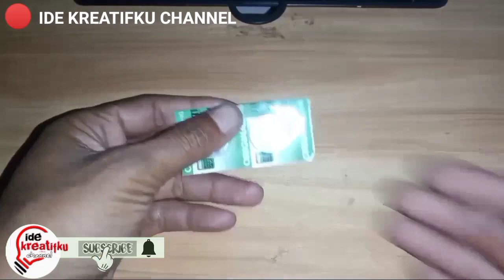Why did you just know how to make this tool ‼️ Kenapa Baru Tau Cara Buat Alat Ini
PERCOBAAN ALAT PENYEJUK UDARA, MISTMAKER

Selamat Datang Sahabat 📌IDE Kreatifku channel, video kali ini saya akan membuat mobil mainan yang terbuat dari botol Yakult, dinamo bekas dan baterai 👉

 Bahan :
      • cup plastik
      • dinamo mainan
      • baling kipas kecil
      • kabel
      • baterai
      • sakelar
      • es batu
      • isolasi
      • Tutup botol plastik
      • tutup lem Korea
      • lem bakar
      • tinol

☑️ Alat :
      • cutter
      • gunting
      • solder
      • alat lem bakar

Semoga video ini bermanfaat bagi kalian semua. Mohon dukung channel ini dengan cara menekan Tombol